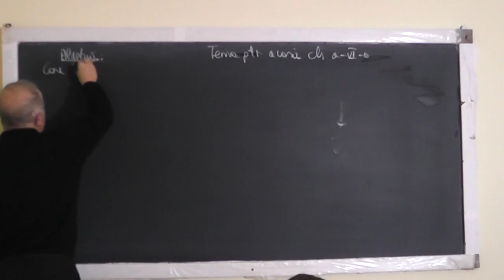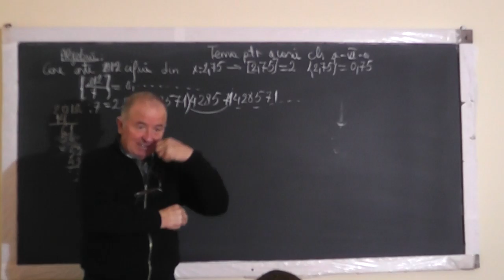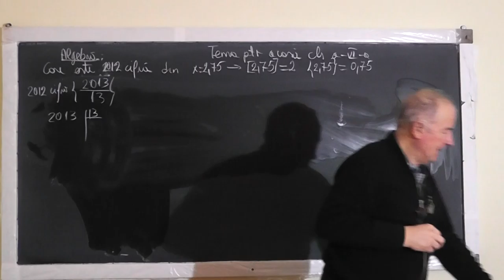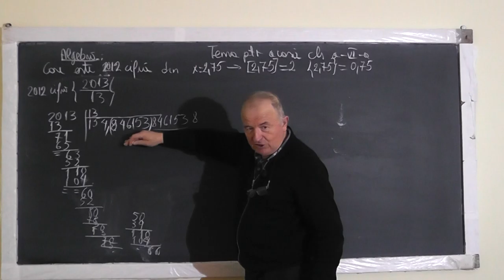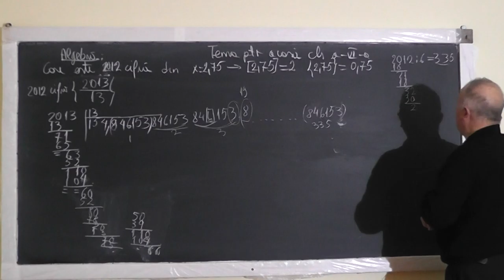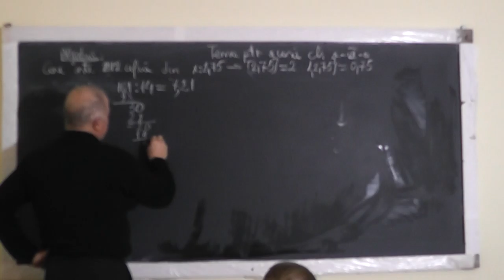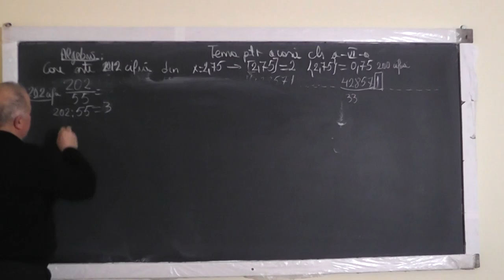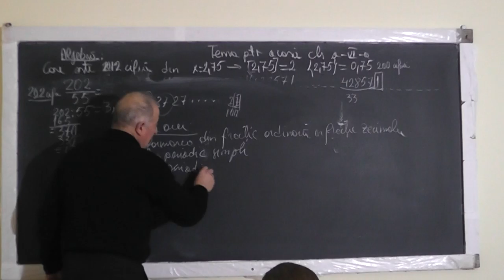Lectia 1296 Transformarea unei fractii ordinare in fractie zecimala Numere periodice - Clasa 6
Aceste lectii sunt SUSTINUTE de VOI si daca va sunt utile, as aprecia un Like, Share, Comment - In aceasta lectie de matematica pe care o puteti vedea in direct si pe ne ocupam de tema pentru acasa la clasa a VI-a. Din cuprins: Aflarea cifrei zecimale de pe o anumita pozitie, Transformarea unei fractii ordinare in fractie zecimala, Numar zecimal periodic simplu sau mixt.
- VIDEO MATEMATICA cu Proful Online sau cautati pe Google: profu online Ioan Ursu